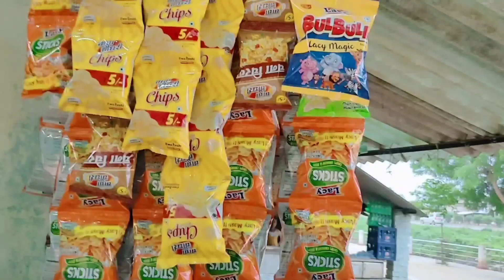Durga mandir ahraura | mirzapur tour| mirzapur tample|| pratibha singh|| vlogs